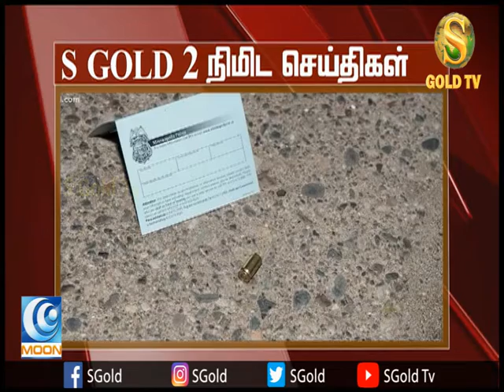காந்தியின் பேரனுக்கு "ராஜீவ் காந்தி சத்பாவனா விருது"..